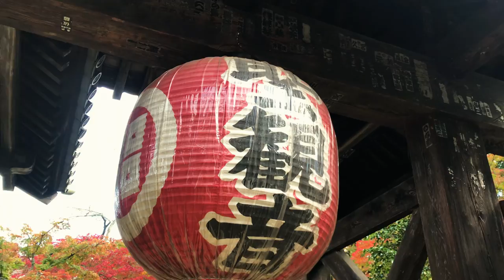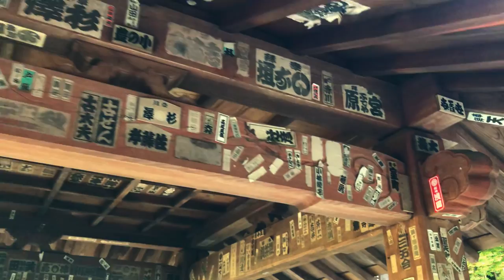Autumn Leaves at Kongōrin-ji Temple / 金剛輪寺の紅葉 [Off the map in Japan, Shiga Prefecture/滋賀県]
Kongōrin-ji is a temple of the Tendai sect of Buddhism located in Aishō-chō. It’s one of the Kotō Sanzan, the three major temples east of Lake Biwa, along with Hyakusai-ji Temple and Saimyō-ji Temple. The principal image is the Kannon Bodhisattva. The temple was founded in 737 by the peripatetic monk Gyōki at the request of Emperor Shōmu although its origins are obscure.
The main hall “Daihikaku” was built in 1288 as a proof of gratitude to Kannon Bodhisattva for helping to repel the attempted Mongolian invasions starting in 1274. It is designated as a national treasure (国宝) as representative of the architecture during the Kamakura era (1192 to 1333) . The gardens seen at the end the video were laid out from the Azuchi Momoyama period (1573 to 1603) to the middle of the Edo period (1603 to 1868) and are designated as a National Site of Scenic Beauty (国指定名勝). Perhaps its most striking features are the thousands of Jizō (地蔵, bodhisattva who looks over children, travellers and the underworld) statues lined at both sides of the path leading for several hundred metres to the Nitenmon Gate (ニ天門).

🎵 “That Was My Language” by Mary Lattimore. Live at WFMU for Surface Noise with Joe McGasko, 10/7/2016.